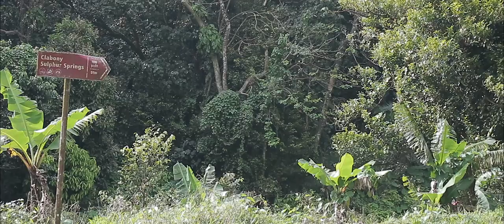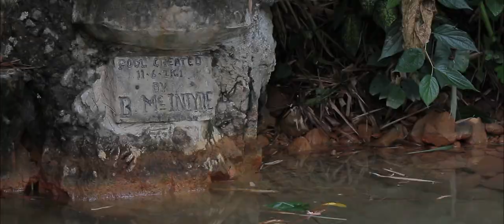Clabony Sulphur Springs - a cinematic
Hello all! Russell here with another video for you to enjoy. In this video I take a cinematic approach to a place I've vlogged at earlier this year (in February);  that's at Clabony Sulphur Springs in St. Andrew.  I am continually impressed with the work of my hands honestly; it's like every video surpasses the previous, as it should be.

Editor's note: I ended up adding a bonus video at the end of the main one. I shot a lot of footage & I didn't want to overload the main video with too much clips as I believe the pacing of the music allowed for more time for each shot to be appreciated. I actually like both & may end up doing this more often in future productions. I love doing this & Grenada is literally begging me to capture her in unique ways. I'm so happy to find my "thing" in life lol